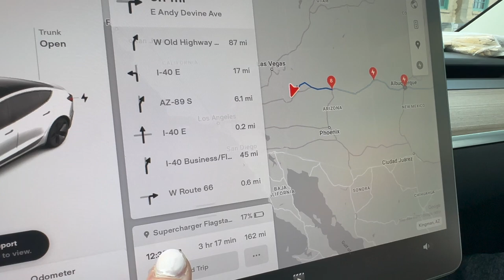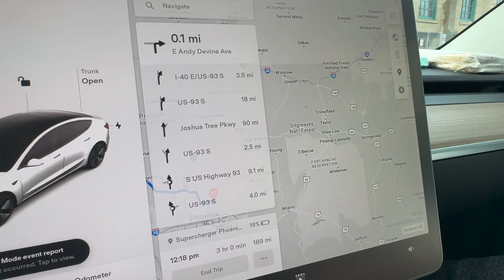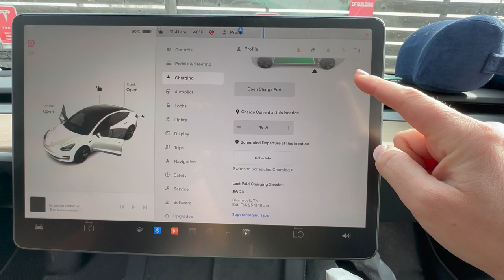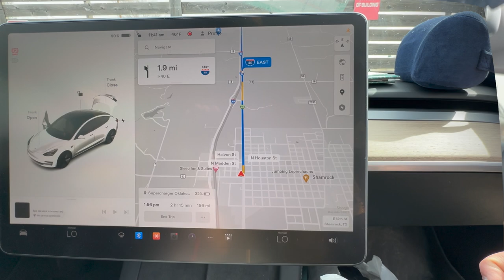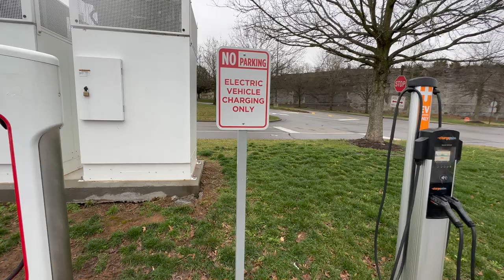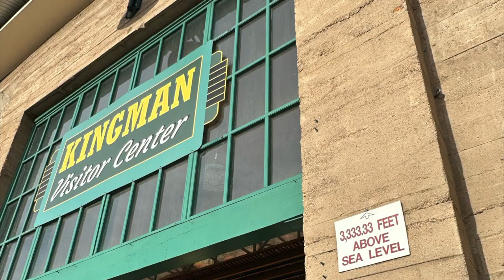Cross Country Tesla Road Trip! WEST TO EAST (Pt. 3) Return Home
Follow Marc, Morgan, Trinity, and Momma Grove as the special guest as they make their way from Las Vegas, NV to home in Pennsylvania! Snow detour ahead that was not able to be deflected. How much time does that add onto their trip? How does the Tesla hold up in the snow?

Why does the charge screen change the price after disconnecting from Supercharging???

Hotels were all Best Western - Plus